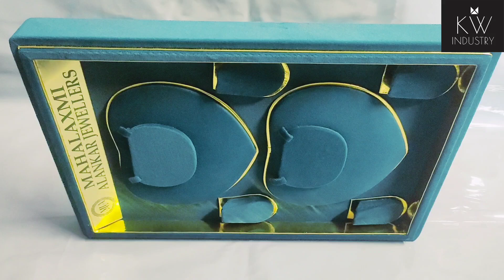Premium NECKLACE SET TRAY | KW INDUSTRY | stock available video # jewellery box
∆KW INDUSTRY∆

Exclusive Jewellery Display Items
Folders
Diamond Boxes
Counter Top Mirror
Purses
Stockbox
Loker Kit
Key Chain
Guthi(potli)
Handbags
Meti Bags
Fabric Bags
Plastic ringboxes

tranding high quality premium STOCK BOX KW Jewellery box | KW INDUSTRY

 ∆KW INDUSTRY∆

tranding stock box letest design by KW KW Jewellery box | KW INDUSTRY |.

KW NECK STAND Black Colour
shortvideo . new KW jewellery small handbag for ladies cream colour 2023. new KW jewellery BIG BAG(THELA) mehrun colour 2023. KW Jewellery box Display Items shortvideo . new KW jewellery box Display Items 2023 viralvideo KW INDUSTRY KW jewellery box 1-4 Pice handbag golden colour 2023. KW INDUSTRY KW Jewellery box MODERN TRAY mehrun colour KW INDUSTRY 2023. KW jewellery box new design NECK STAND black colour 2023 KW INDUSTRY KW Jewellery box PURSE 1-4 pink colour with pink rexcine KW INDUSTRY 2023. KW jewellery box PURSE KW INDUSTRY shortvideo . KW Jewellery box MODERN TRAY with Stitch mehrun colour KW INDUSTRY shortvideo KW Jewellery box display items mehrun & cream colour | KW INDUSTRY | 2023 . Display items mehrun & cream colour KW Jewellery box | KW INDUSTRY | 2023 shortvideo. Ji Display items tray black and white KW Jewellery box | KW INDUSTRY | 2023 u. |KW Jewellery box| Ring & Chain box with black fiting& led light | KW INDUSTRY | tranding high quality premium Display items mehrun & cream colour KW Jewellery box | KW INDUSTRY | tranding high quality premium Display items | kw INDUSTRY